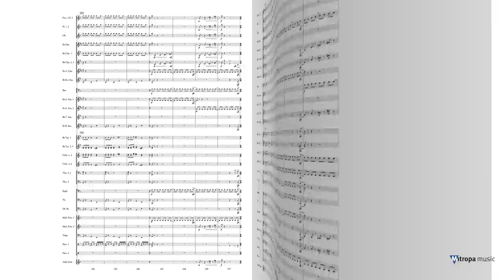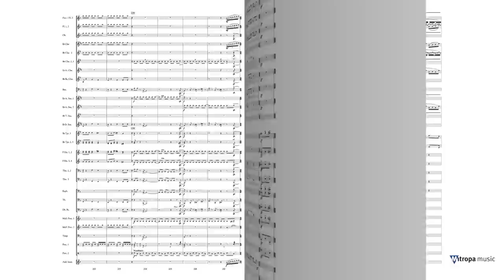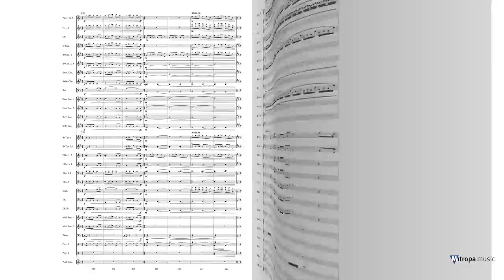Homeland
Mitropa Concertwork Series Grade 4
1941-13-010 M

In Homeland, Austrian composer Otto M. Schwarz has set to music the beauty of his own country in a musical monument. The work describes the area of Hohe Tauern (High Tauern) which in 1913, following the American model, was declared the first national park in Europe. In Schwarz’s music it’s easy to hear how the ancient mountains, glaciers, native wildlife and the famous Krimml waterfalls offer.